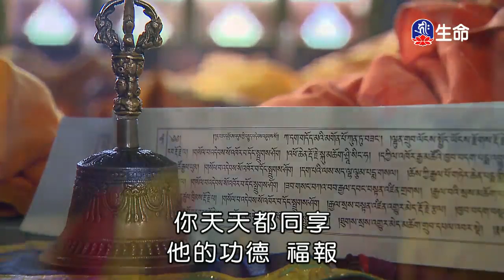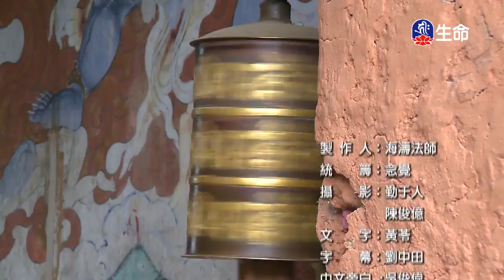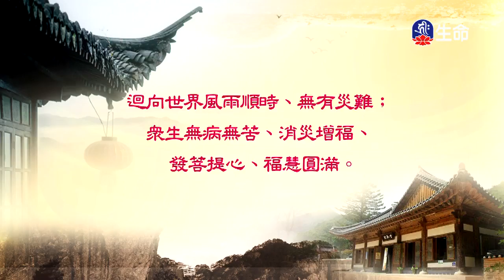不丹慈悲之旅(5)-2_(lifetv_20200510_17:30)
不丹慈悲之旅(5)。